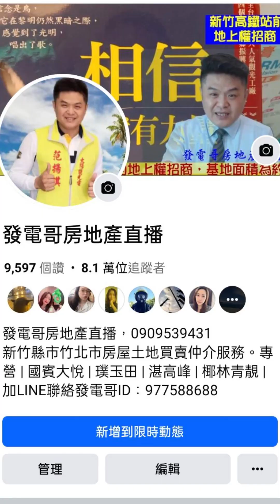發電哥粉絲福利社，生活鎖事 電子鎖給我們粉絲大優惠，保固三年的電子鎖真的很棒！我下個要安裝的電子鎖，就是有聲控跟人臉辨識有鏡頭的型號，留言處有生活鎖事陳師傅的聯絡方式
發電哥粉絲福利社，生活鎖事 電子鎖給我們粉絲大優惠，保固三年的電子鎖真的很棒！